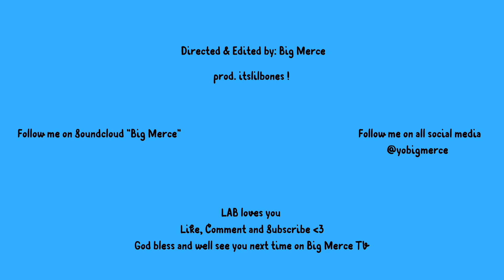Big Merce TV - Where To Next?? (FIRST STOP CT!)